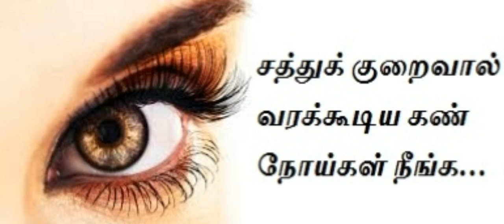Eye Care Tips For Beautiful Eyes In Tamil,Natural Eye Care Tips in Summer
00.1:11
0.13:0.11
0.11:0.42
4.02:1.09
1.34:1.45
Siddha Vaithiyam,Siddha Vaithiyam Tamil,Siddha Vaithiya Salai,Siddha Vaithiya
1.07:1.46